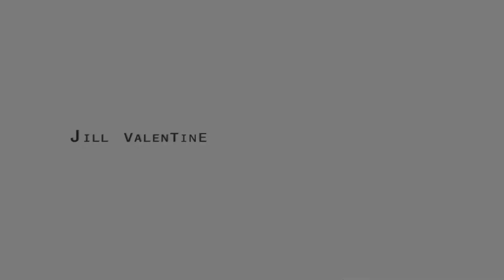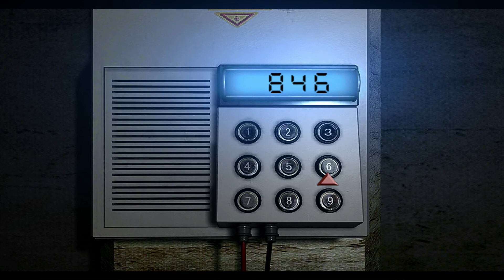Resident Evil HD Remaster PC 30 FPS (No Door Skip Mod) / Real Survival Speedrun as Jill (1:40:11)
Upload your speedruns here! Capcom leaderboards are fudged.

Here's my first speedrun I manage to pull off without dying or saving for once. I'm pretty happy with it despite quite a lot of mistakes occuring during the run. I got super lucky when I was diving for the key with Neptune. I have no idea how I made it out there :D

Also, the game isn't running smoothly at 30 FPS in 1080p by the way, so I'm sorry if the frames drop at certain points in the game. I'll probably record future playthroughs in 720 or lower the quality settings next time. Hope you guys enjoy!

Things to improve on next time.
- Get better at dodging Lisa in the catacombs (I can't dodge her in the cabin at all consistently)
- Work on clearing P42 quicker without falling on my butt.
- Don't climb the ladder during the aqua ring sequence ever again.
- Forgot you could erase the code in the B2-Lab room x.x
- And, never waste Barry's 44 Magnum three times on a stationary chimera going into the fuel capsule room.
- Lastly, stop randomly examining and accidentally picking up items that aren't needed lol.